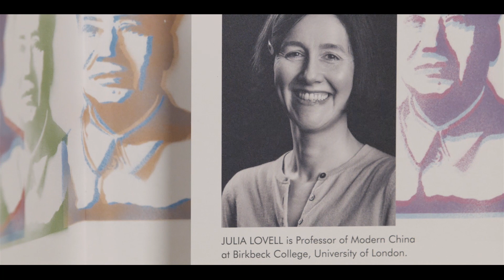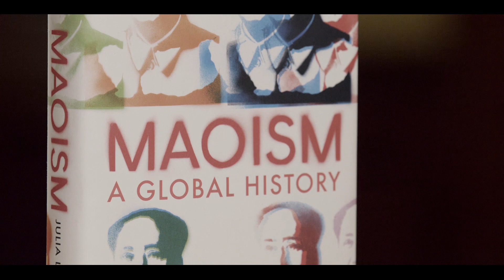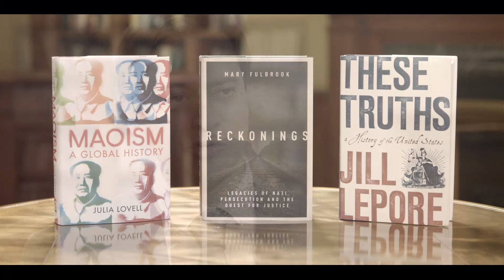On Maoism by Julia Lovell -- 2019 Cundill History Prize Finalist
The 2019 Cundill History Prize jury on Maoism: A Global History
by Julia Lovell, published by The Bodley Head (UK), Knopf (US) -- a finalist for the leading international prize for history writing, the Cundill History Prize.

For decades, the West has dismissed Maoism as an outdated historical and political phenomenon. Since the 1980s, China seems to have abandoned the utopian turmoil of Mao’s revolution in favour of authoritarian capitalism. But Mao and his ideas remain central to the People’s Republic and the legitimacy of its Communist government. With disagreements and conflicts between China and the West on the rise, the need to understand the political legacy of Mao is urgent and growing.

The power and appeal of Maoism have extended far beyond China. Maoism was a crucial motor of the Cold War: it shaped the course of the Vietnam War (and the international youth rebellions that conflict triggered) and brought to power the murderous Khmer Rouge in Cambodia; it aided, and sometimes handed victory to, anti-colonial resistance movements in Africa; it inspired terrorism in Germany and Italy, and wars and insurgencies in Peru, India and Nepal, some of which are still with us today – more than forty years after the death of Mao.

In this new history, Julia Lovell re-evaluates Maoism as both a Chinese and an international force, linking its evolution in China with its global legacy. It is a story that takes us from the tea plantations of north India to the sierras of the Andes, from Paris’s fifth arrondissement to the fields of Tanzania, from the rice paddies of Cambodia to the terraces of Brixton.

About the Author:

Julia Lovell is Professor of Modern China at Birkbeck College, University of London. Her two most recent books are The Great Wall and The Opium War (which won the 2012 Jan Michalski Prize). Her many translations of modern Chinese fiction into English include Lu Xun’s The Real Story of Ah Q, and other Tales of China (2009). She is currently completing a new translation of Journey to the West by Wu Cheng’en. She writes about China for several newspapers, including the Guardian, Financial Times, New York Times and Wall Street Journal.